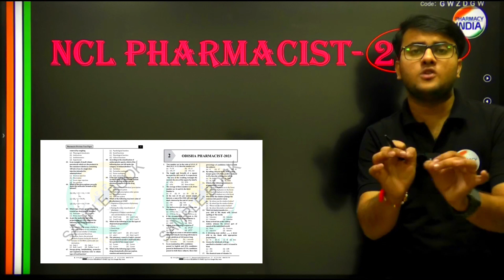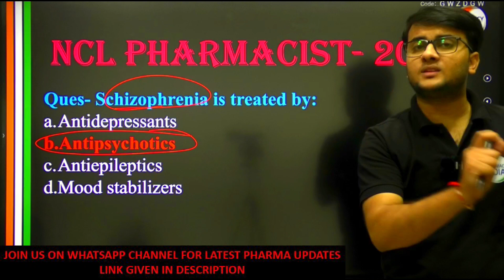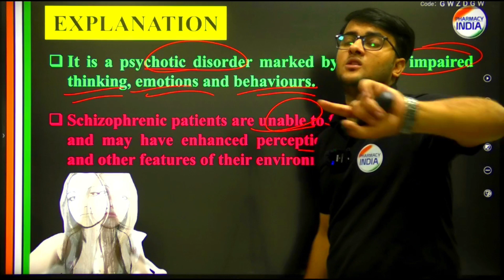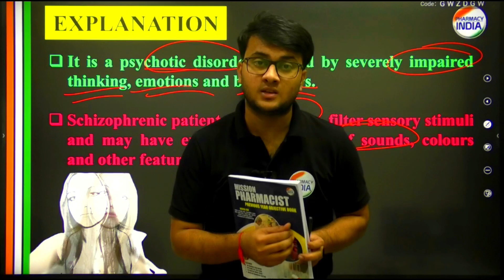SCHIZOPHRENIA से आया ये सवाल | NCL PHARMACIST 2020